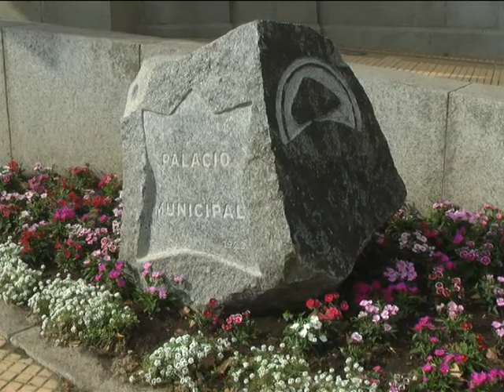JUEVES 19 07 18 ALEJANDRA MARCIERI SITUACION DE ASISTENCIA SOCIAL A LOS NECESITADOS